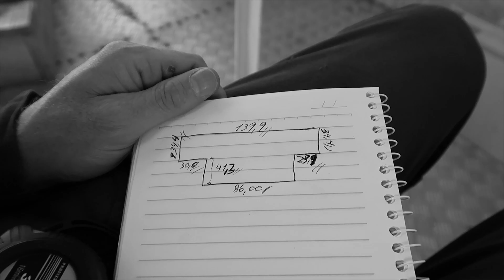Construímos o BAÚ DO QUARTO e CORTAMOS o piso do motorhome - MO #63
Vida Nômade 10 - MICRO-ÔNIBUS - MO #63
Buenas Pessoal,
Finalizamos a parte "bruta" do baú que teremos no quarto e cortamos o piso do motorhome.
Explicamos o motivo do corte no vídeo, acompanhem!

Grande Abraço!

### VIRANDO MUNDO ###
* Vivendo, Aprendendo e Compartilhando por Aí!

ALICERCES
* Viver e realizar os sonhos de forma equilibrada e sustentável.
* Aprender sobre o Mundo, Natureza, Culturas, Pessoas e muito mais.
* Fazer algo útil pela sociedade, sem necessariamente seguir o senso “comum”.
* Aventurar por aí propagando conhecimentos.

INTEGRANTES:
Migrantchê (Micro-Ônibus)
Formiga (Intruder 125cc)